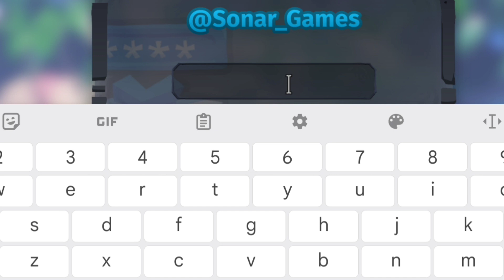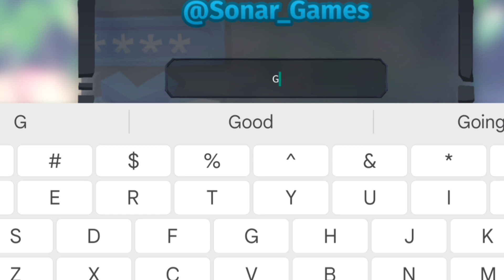*NEW UPDATE *ALL WORKING CREATURES OF SONARIA ROBLOX CODES 2023 - CREATURES OF SONARIA OCTOBER CODES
Cover Topic :-

1) creatures of sonaria codes
2) creatures of sonaria codes 2023
3) creatures of sonaria codes October 2023
4) codes for creatures of sonaria 2023
5) codes for creatures of sonaria October 2023
6) codes for creatures of sonaria
7) roblox creatures of sonaria codes
8) roblox creatures of sonaria codes 2023
9) roblox creatures of sonaria codes October 2023
10) creatures of sonaria roblox codes